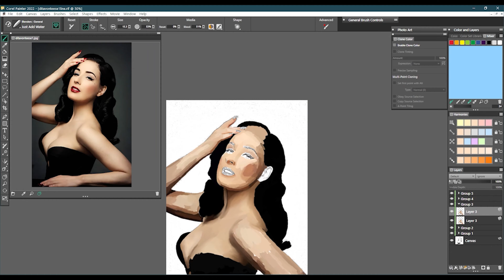Digital Painting Time-Lapse #77: Dita Von Teese